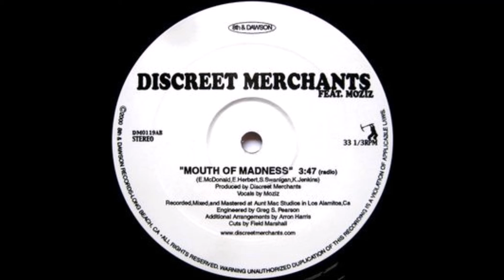Discreet Merchants - Mouth Of Madness